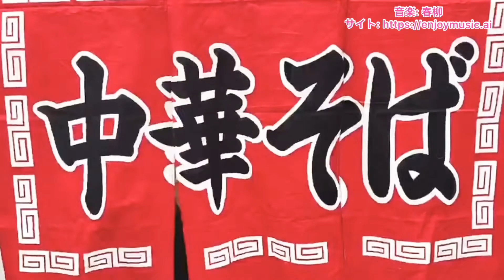【のれん芸〜芸能人中華そば編】ものまね 坂上カレン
のれんから出てくる芸能人（ものまね）に色々感想聞きました！！

滝沢カレン さん
中谷美紀 さん
大泉洋 さん
鹿野靖明 さん
岡田結実 さん
らりるRIE さん

出演・構成・編集・企画 かずみ！
ワンカット
10分以内放送
坂上カレン
ユニット
モノマネ
ものまね

出演
有田ジェネレーション
あらびき団
ななにー
ウチのガヤがすみません
関ジャニクロニクル
エンタの神様
オンバト
ハマ・オカモト
純烈 小田井涼平